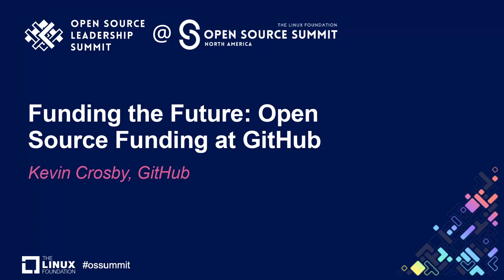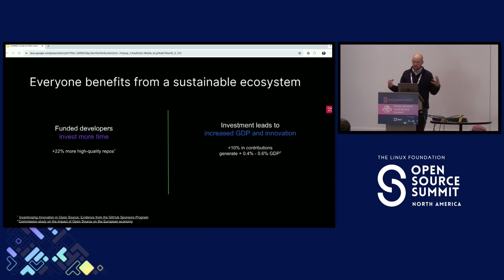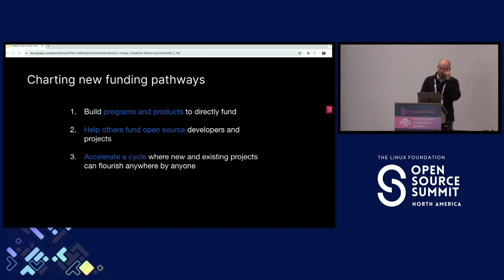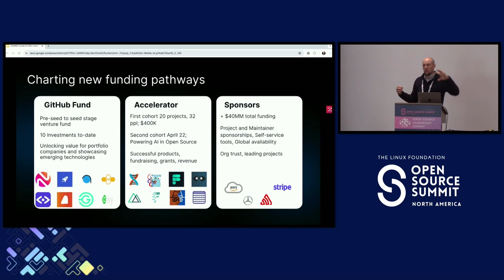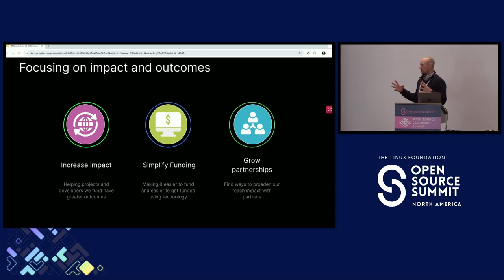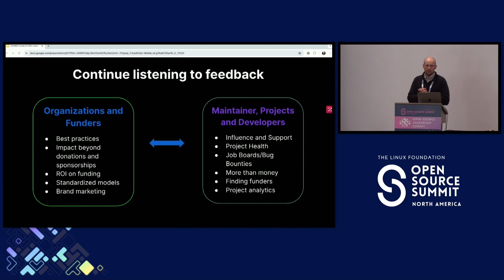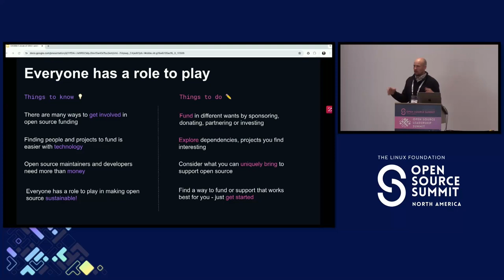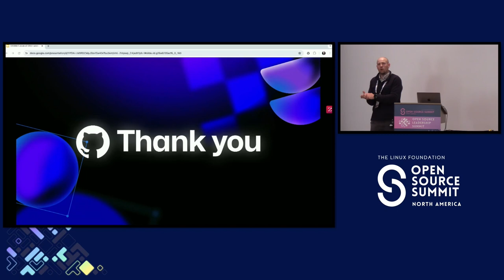Funding the Future: Open Source Funding at GitHub - Kevin Crosby, GitHub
The future of open source sustainability and vitality depends on rethinking funding solutions across the ecosystem. GitHub’s commitment to open source funding is enabling developers and funderes to unlock new pathways of funds, invest in paradigm shifting technologies, and demonstrating how other companies can help fund open source in order to foster innovation, problem-solving, and diverse communities. However, GitHub efforts alone are not enough and require users and beneficiaries of open source to play a vital role in building a vibrant open source ecosystem.